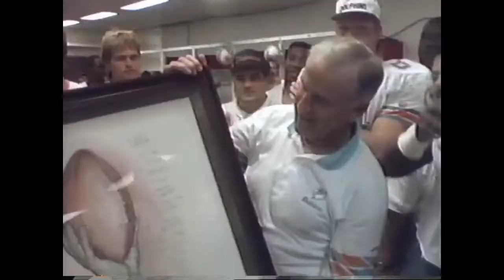NFL Turf Talk: Celebration